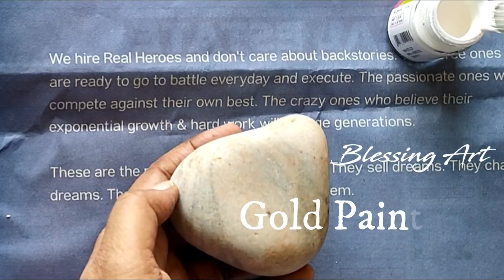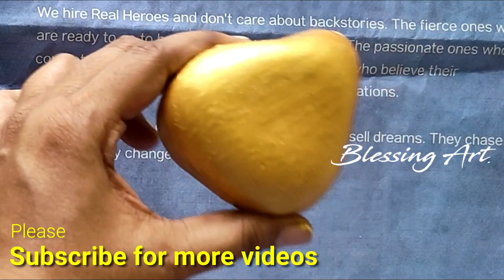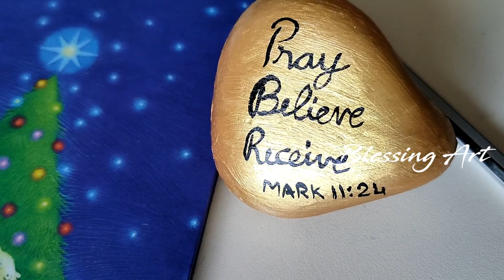Painted Stones with Bible Verses || Christian Paper Weights - Pray, Believe, Receive - Mark 11:24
Unique paper weight with message on it to Pray, Pray, Believe, Receive - Mark 11:24